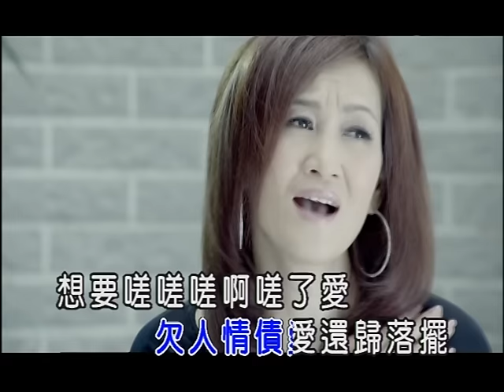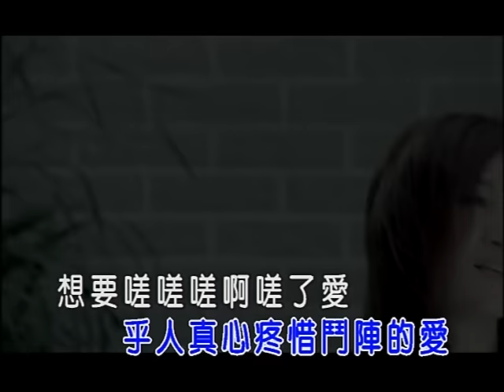張蓉蓉-鬥陣的(官方KTV版)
收錄於張蓉蓉【戀戀那卡西】專輯
天若是擱有安排 乎人真心疼惜鬥陣的愛...

中華電信：手機直撥760→按1→輸入752813
台灣大哥大：手機直撥803→按4→輸入752813
遠傳：手機直撥900→按4→輸入752813
威寶：手機直撥700→按4→輸入752813
亞太：手機直撥560→按2→按6→輸入752813